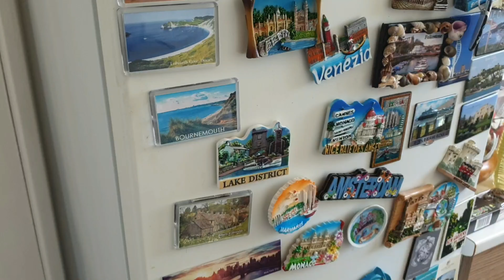Kebab/Tortilla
Skladniki:
Placki tortilli
1 puszka Jackfruit
Przyprawa ,,Gyros''
Ogorek
Pomidor
Kapusta czerwona
Czerwona cebula
Salata lodowa

Sos czosnkowy:
Czosnek
Jogurt naturalny
Majonez
Sok z cytryny
Sol i pieprz